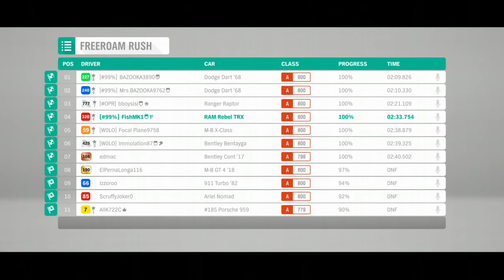FH4 A Online Racing Freeroam Rush RAM Rebel TRX